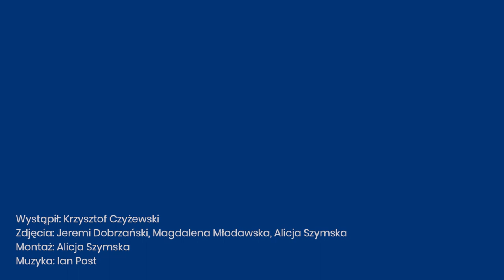Wawelska zbrojownia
Jak powstała wawelska zbrojownia opowiada Krzysztof Czyżewski, kustosz działu militariów.

Wystąpił: Krzysztof Czyżewski
Zdjęcia: Jeremi Dobrzańki, Magdalena Młodawska, Alicja Szymska
Montaż: Alicja Szymska
Muzyka: Ian Post